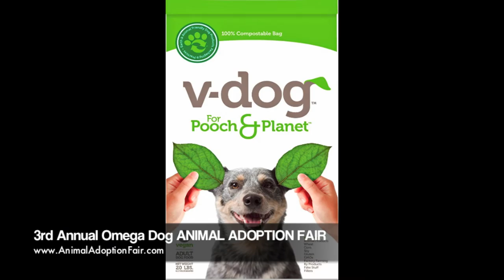It's Good To Be a Beagle AAF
animal-friendly song written and performed by Neil Kaplan
entertainment coordinator for the adoption fair